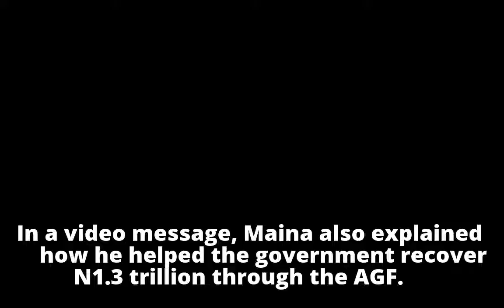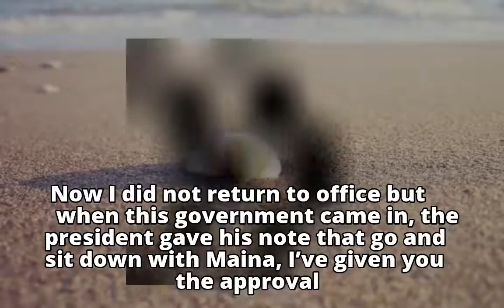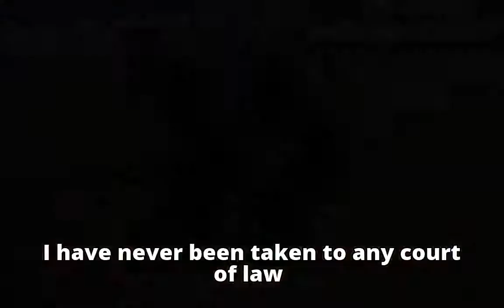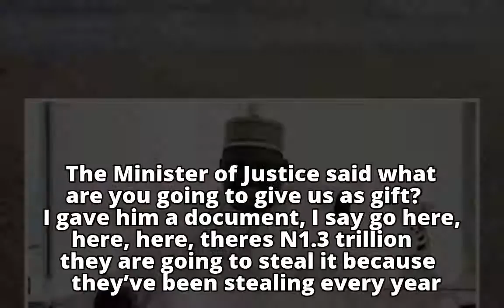Buhari President ordered my reinstatement - Maina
Buhari
        President ordered my reinstatement - Maina